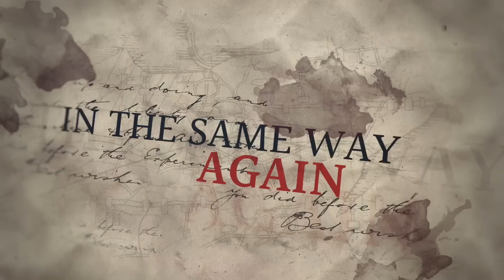Is There Now Proof Of The 4th Dimension? | ItM 104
Has a recent and shocking development in the realm of quantum physics finally yielded proof there are more than three dimensions of space? What do you think?